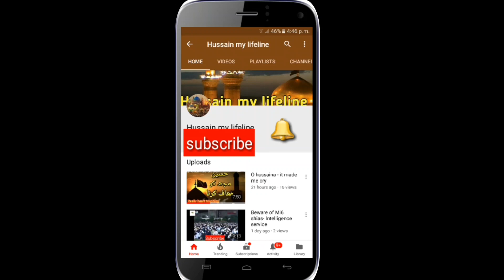Kya Imam ki batai hui ye khasoosiat aap main hai?? || Maulana Syed Nusrat Abbas Bukhari